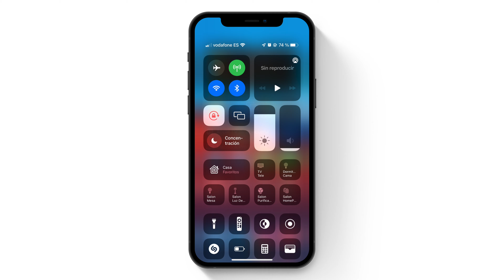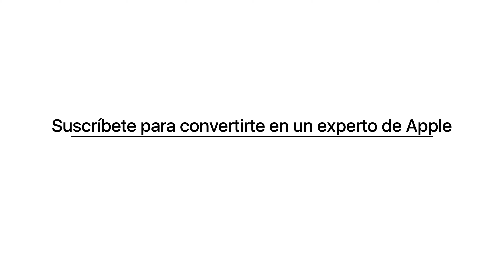¿Cómo ver la pantalla de tu iPhone y iPad en el Mac? ¡Sin cables!